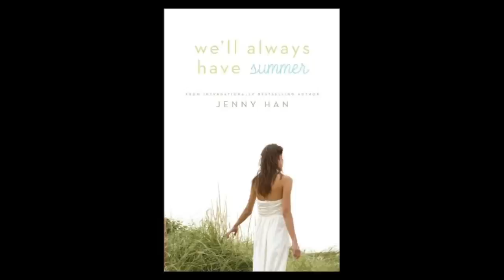We'll Always Have Summer by Jenny Han